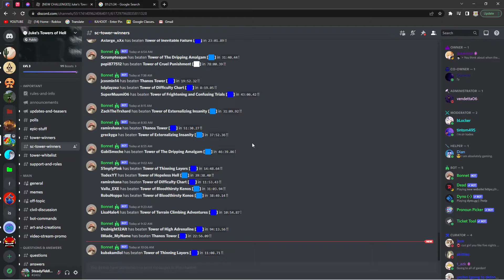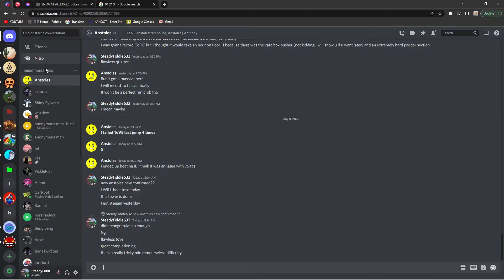ToSO no sound